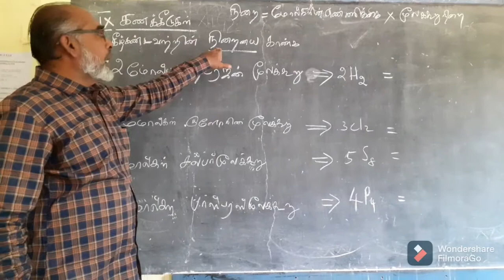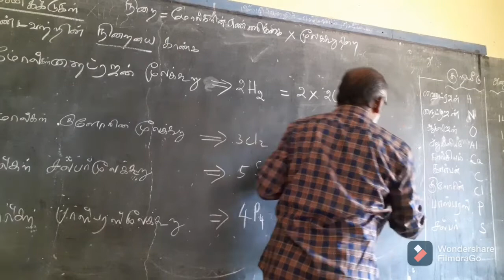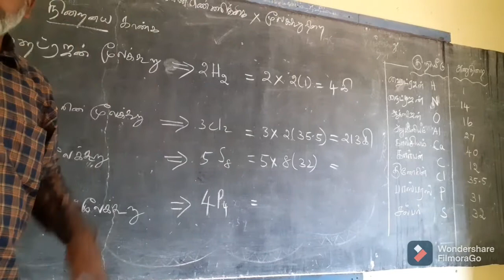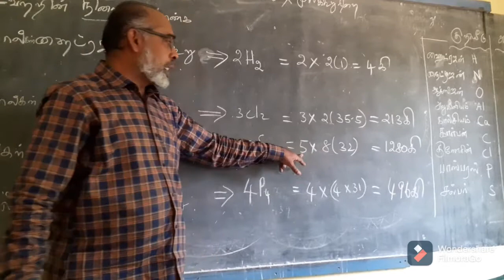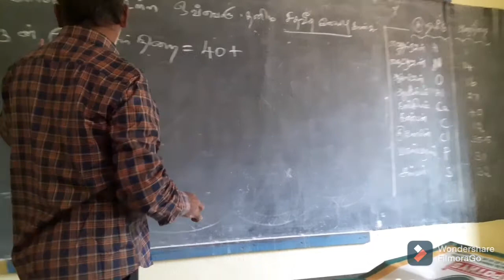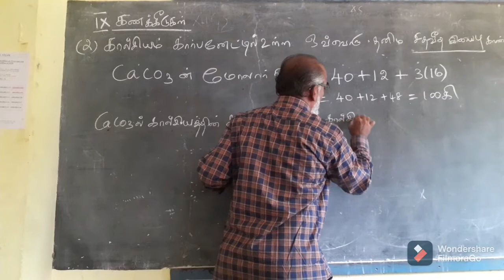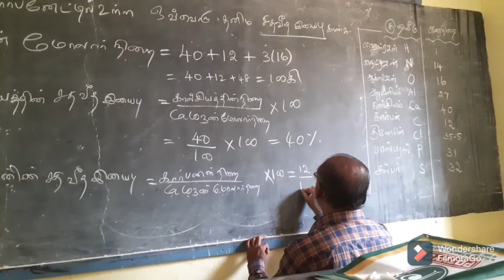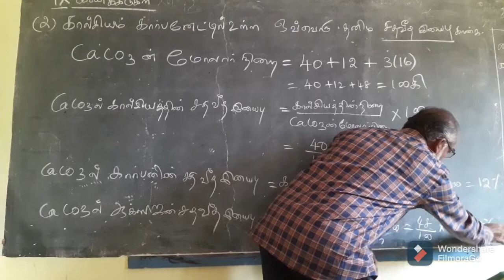வேதியியல்-கணக்கீடுகள்/AL AMEEN HR.SEC.SCHOOL /DEPARTMENT OF SCIENCE